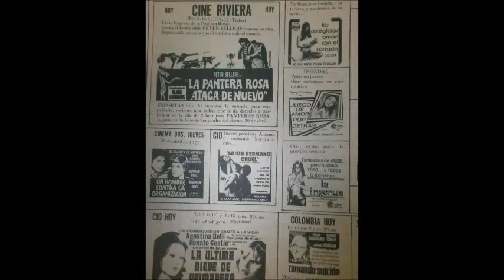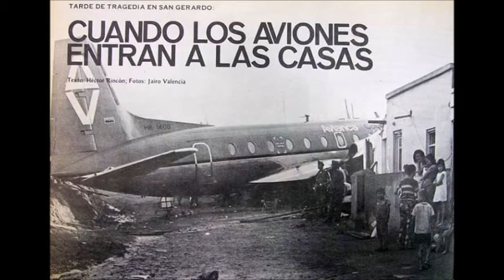Bucaramanga, la ciudad bonita- Su crecimiento en el tiempo